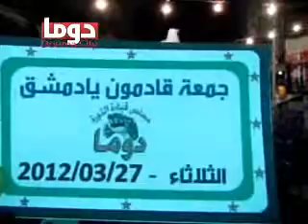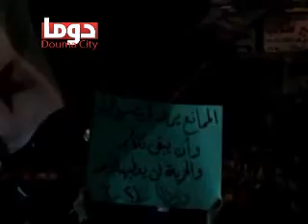دوما 27.03.2012 مظاهرة مسائية 7